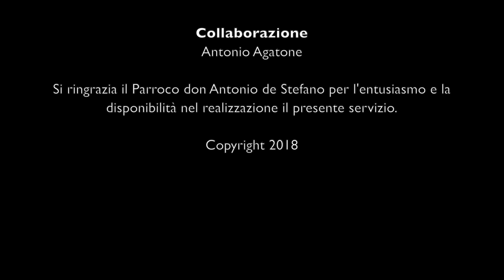Terza settimana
Avvento, tempo dell'attesa.
Durante le quattro settimane che precedono il Natale facciamo memoria della venuta del Verbo incarnato «nell’umiltà della nostra natura umana» certi che egli «verrà di nuovo nello splendore della gloria». Commento del parroco don Antonio De Stefano.